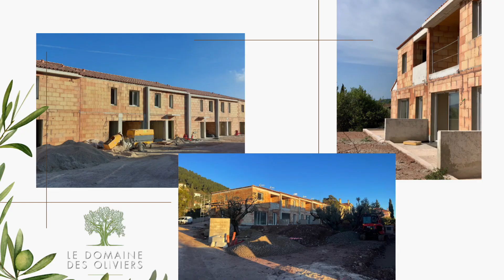Le programme "Le Domaine des Oliviers" à La Farlède 30 villas neuves individuelles de standing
Le Domaine des Oliviers à La Farlède dans le Var, programme de 30 villas individuelles neuves avec terrain proche de Toulon et Hyères

Au coeur d’un parc d’oliviers centenaires, à quelques minutes de Toulon...

A mi-distance entre Toulon et Hyères, La Farlède reste imprégnée de son passé de village provençal en préservant son authenticité. Ainsi, au coeur d’un environnement exceptionnel arboré d’oliviers centenaires et à proximité immédiate d’un village animé et de la métropole Toulonnaise, le Domaine des Oliviers vous offre tout ce qui fait un lieu idéal à vivre.

Cette résidence bénéficie d’une situation exceptionnelle, dans un écrin de verdure, vous offrant un lieu de vie unique, au coeur d’un parc sécurisé entièrement réalisé pour votre bien-être.

Des maisons de standing avec une architecture raffinée

Le Domaine se compose de Villas T4 et T5 avec garages privatifs et parkings. Tous les logements bénéficient d'espaces extérieurs, avec de très belles terrasses et jardins privatifs. La résidence est entièrement close et sécurisée.

Nous vous invitons à nous contacter au 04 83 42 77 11 pour connaître les programmes neufs actuellement à la vente.